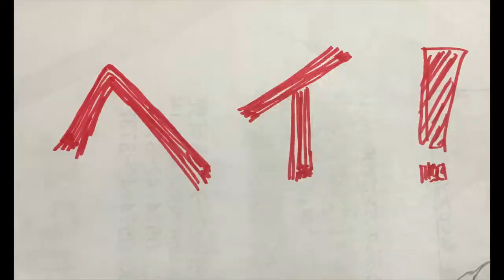「うっせぇわ」は「ギザギザハートの子守唄」の応援ソングだった？？？（歌ってみた）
前回UPさせて頂きました歌詞を変えない替え歌、
『「うっせぇわ」は「ギザギザハートの子守唄」のアンサーソングだった？？？』の第二弾です。
今回は本当に会話してます。

カバー曲歌唱　カバー音源制作　イラスト　動画作成
by  CANO

【CANO 　プロイール】
愛知、岐阜を中心にシンガー活動してます。